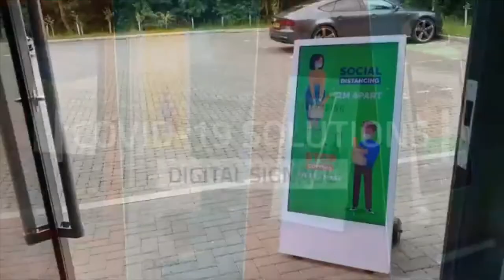New Era Covid-19 Digital Signage Solutions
New Era Group providing the best in Covid-19 Digital Signage Solutions.